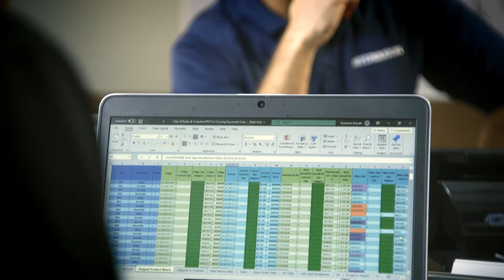Commercial Project Management Services from Ferguson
Take advantage of the Project Management Services from Ferguson and get better control of your budget, timeline, permits and personnel. Our Project Managers can assist you with every facet of your project so you can maximize efficiency from start to finish. By using our Project Management services, you can take advantage of close relationships with vendors to ensure streamlined access to the materials you need. Visit us to learn more about the Project Management Services at Ferguson.